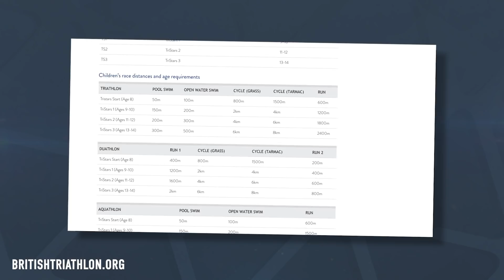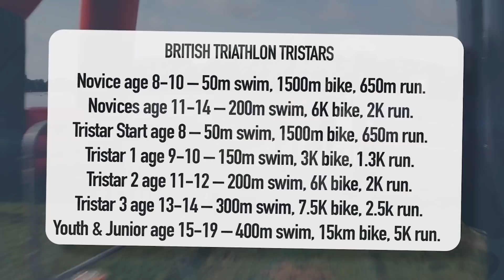Should You Introduce Your Kids To Triathlon?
Do your kids love swimming, running and cycling? Have they been inspired by triathlon stars like Alex Yee and Georgia Taylor-Brown? Maybe they just think it looks like a bit of fun? James sat down with Amy Crow, Head of Children and Young People at British Triathlon, to discuss the best way to raise the next generation of triathletes!

How old were you when you discovered triathlon? let us know down below 👇

Cranberries - Cushy
Don't Quit - Ballpoint
Essentials - _91nova
Lazily - _91nova
Motivator - Cushy
Please Don't Be Afraid - Matt Large
Strike a Pose (Instrumental Version) - Vicki Vox
Wait (Stuck with Me) - A P O L L O
We Never Wait - DJ DENZ The Rooster